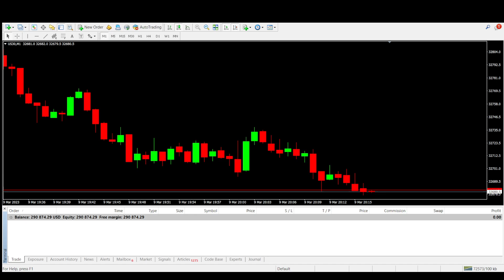Trading Dow Jones MFF MyForexFunds Evaluation Phase 1 294k 2023 03 09 08 10 34